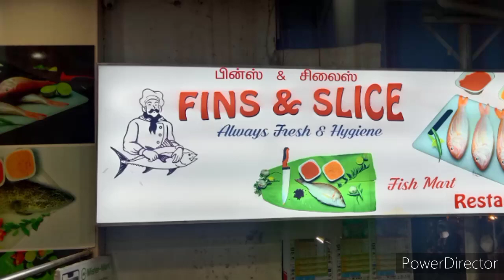fins slice senior chef image